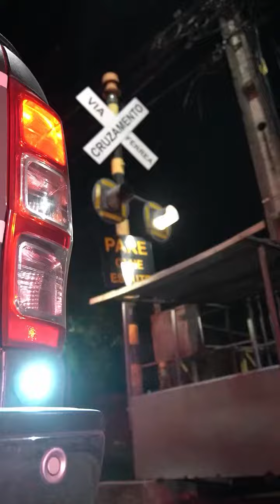🚔A PMPB NÃO PARA!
Nesta sexta-feira (29), a Polícia Militar apreendeu uma arma de fogo e grande quantidade de drogas com três criminosos no bairro das Indústrias, em João Pessoa.

A operação foi coordenada pelo comandante-geral, coronel Sérgio Fonseca, com apoio das guarnições do 5º Batalhão, BOPE e ROTAM.

👊🏼Polícia forte, sociedade segura!